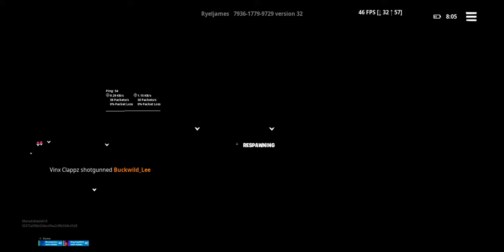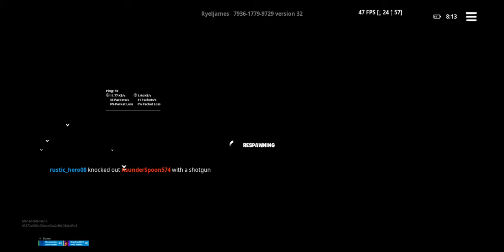Mad fortnite kids